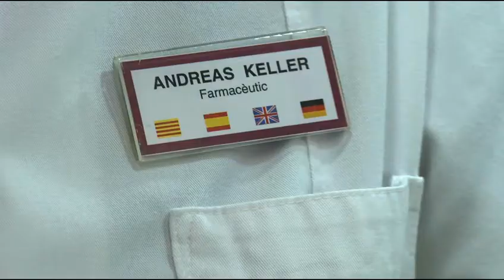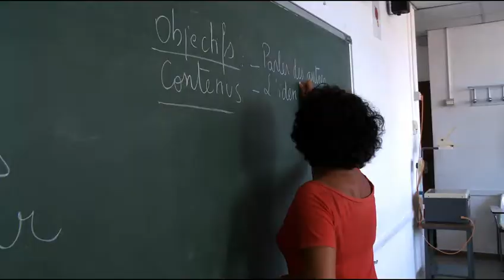Linguàrium. ANDREAS KELLER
Linguàrium són unes càpsules de 5 minuts de durada presentades per Linguamón on us apropem a les experiències de vida quotidiana que genera el multilingüisme i on la convivència entre llengües és la protagonista. Linguàrium es va emetre per La 2 de TVE el passat juliol de 2011.

Linguàrium_CAP07